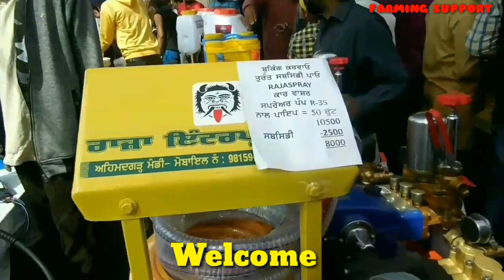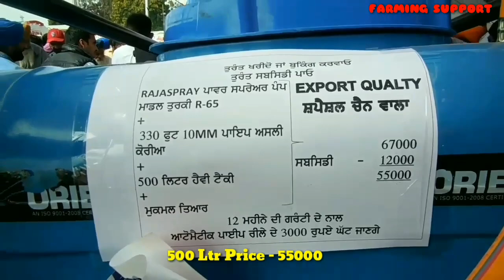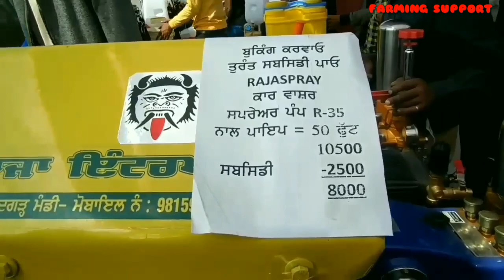Spray Pump Agriculture | Spray Pump Price List | Sprayer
Hii
        Kisan Veero Namaskar Mai Himanshu Sahu Welcome To Our Farming Support Channel.

Kisan veero is video me ham apko bhut sare sprayer pump ka price aur kai tarah ke agriculture spray pump dikhane aur price batane ka prayash kiye hai aur sabhi sprayer pump bhi hai ummeed hai apko video jarur pasand ayegi.

Queries Solved:
1) Agriculture spray pump in Hindi
2) Charging spray pump
3) Charging spray pump price
4) Spray pump
5) Agriculture spray pump
6) Spray pump motor
7) Spray pump repair
8) Sprayer pump
9) Petro engine sprayer